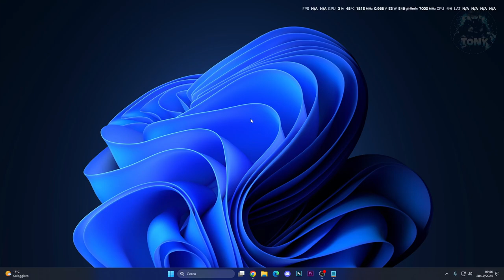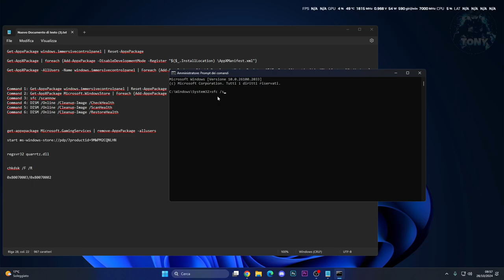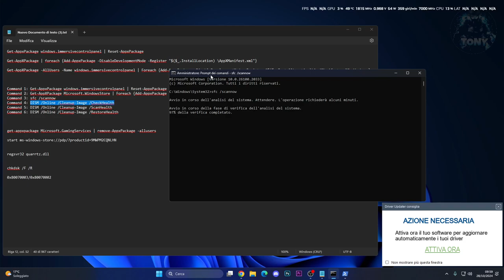Come risolvere il codice errore 0x80070003 / 0x80070002 su WINDOWS 11 24H2 - TUTORIAL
Command 4: DISM /Online /Cleanup-Image /CheckHealth
Command 5: DISM /Online /Cleanup-Image /ScanHealth
Command 6: DISM /Online /Cleanup-Image /RestoreHealth

MIO REFCODE:563685ph1

PC:
MOBO: B450 GAMING PLUS
CPU: R5 3600
GPU: 1660 SUPER
RAM: 16 GB
CASE: 4000D AIRFLOW CASE CORSAIR

VIDEO TUTORIAL
               GAMES---TECH---MICROSOFT